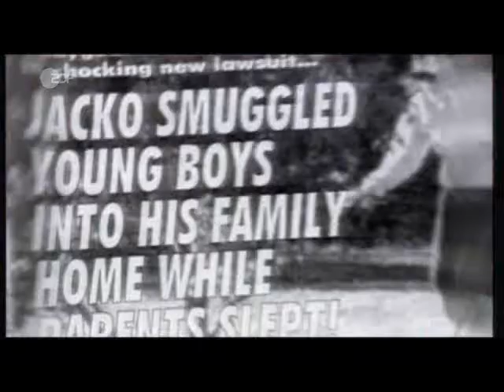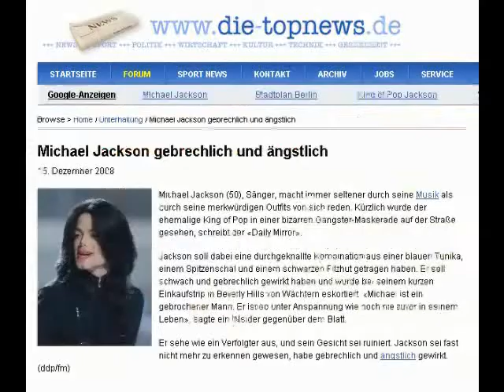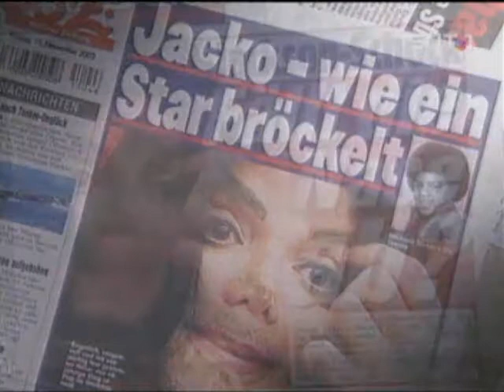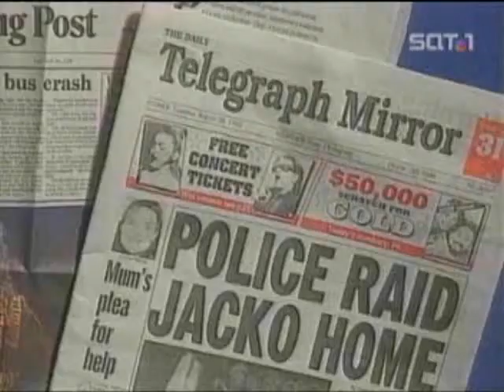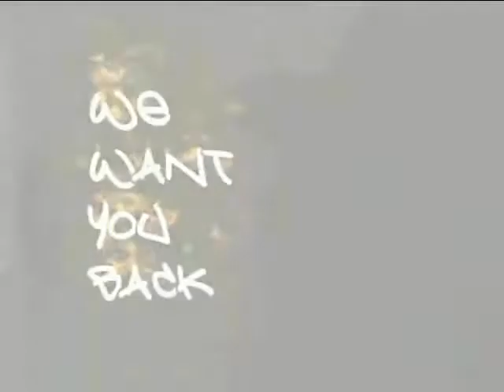Tabloid Junkie bY michael jackson + lyrics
This is Tabloid Junkie from Michael Jacksons History Album :)
One of the greatest Michael Jackson Hits ever!!!

Speculate to break the one you hate
Circulate the lie you confiscate
Assassinate and mutilate
The hounding media in hysteria
Who's the next for you to resurrect
JFK exposed the CIA
Truth be told the grassy knoll
The blackmail story in all your glory

It's Slander
You say it's not a sword
But with your pen you torture men
You'd crucify the Lord
And you don't have to read it
And you don't have to eat it
To buy it is to feed it
So why do we keep foolin' ourselves
Just because you read it in a magazine
Or see it on the TV screen
Don't make it factual
Though everybody wants to read all about it
Don't make it factual, actual
They say he's homosexual

In the hood
Frame him if you could
Shoot to kill
To blame him if you will
If he dies sympathize
Such false witnesses
Damn self righteousness
In the black
Stab me in the back
In the face
To lie and shame the race
Heroine and Marilyn
The headline stories of
All your glory
It's slander

With the words you use
You're a parasite in black and white
Do anything for news
If you don't go and buy it
Then they won't glorify it
To read it sanctifies it
Then why do we keep foolin' ourselves
Everybody wants to read all about it

See, but everybody wants to believe all about it
She's blonde and she's bisexual

Scandal
And you don't go and buy it
Why do we keep foolin' ourselves

Slander
You say it's not a sin
You're so damn disrespectable